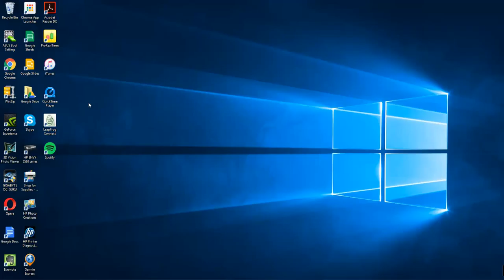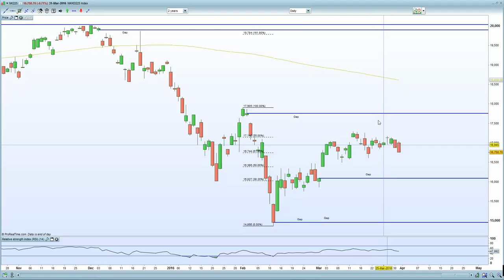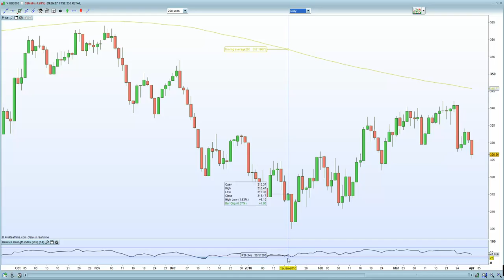Nikkei down -3.5% sends DAX, CAC, FTSE 100 lower. But stronger Chinese/EU data offsets weakness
FTSE support remains at 6100